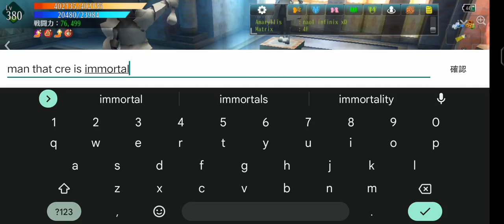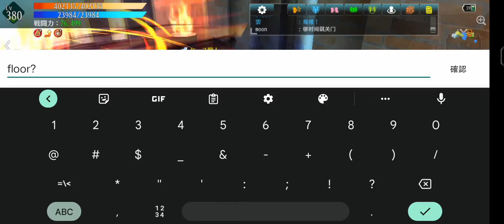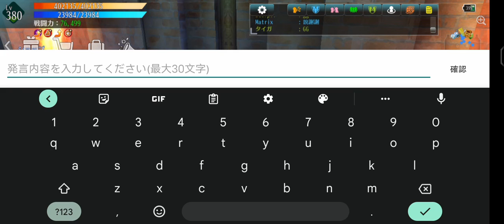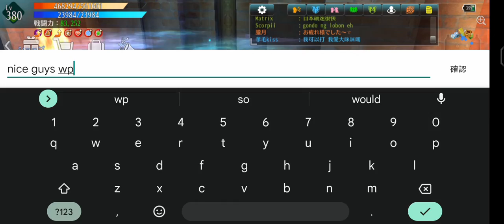Avabel Lupinus: Tower Ramble JP server (7/31/2022)